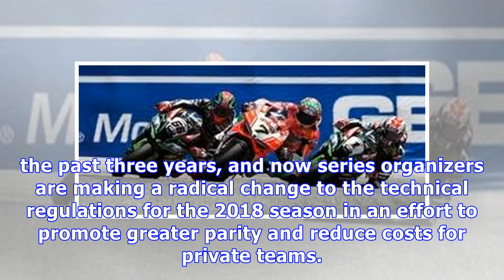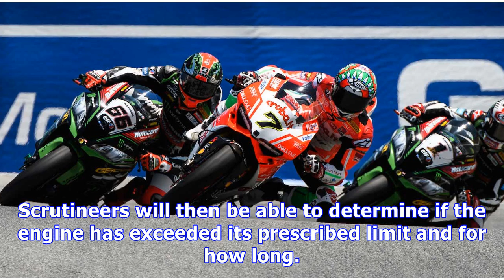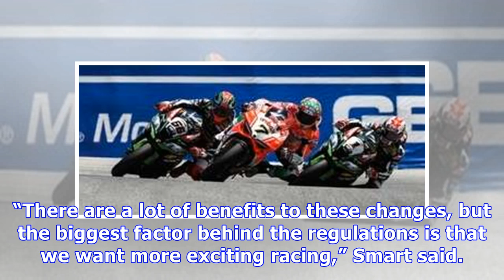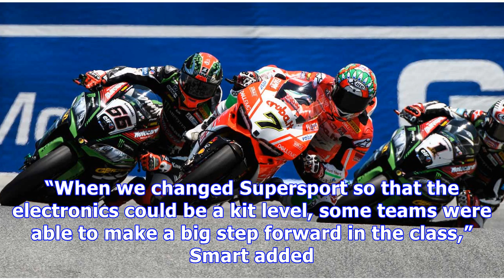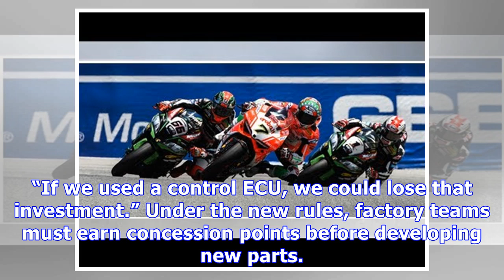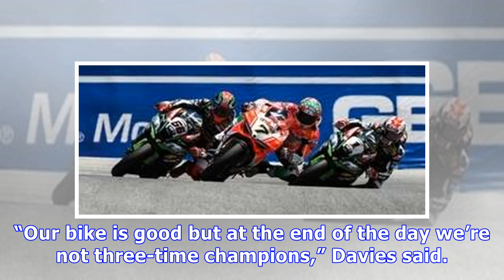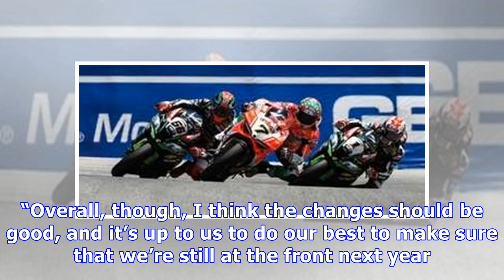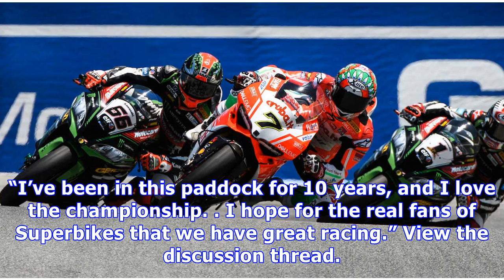New world superbike rules aim to promote parity and cut costs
New World Superbike Rules Aim To Promote Parity And Cut Costs Rules makers and top riders weigh in on what will surely be a dramatic shift for series ...